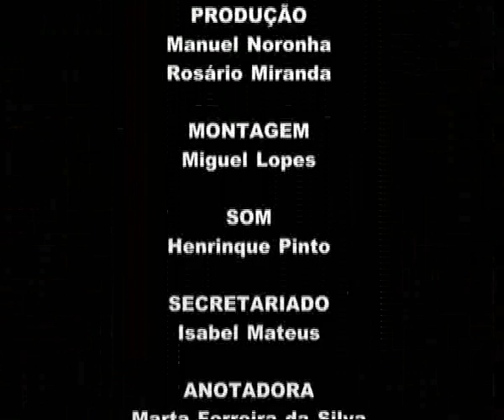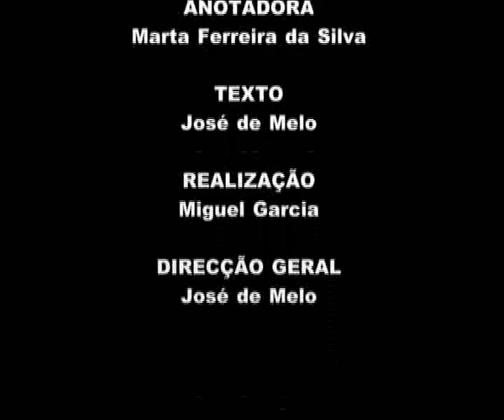Apresentação da Paisagem Protegida das Lagoas de Bertiandos e S. Pedro de Arcos (5/5)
Vídeo disponibilizado no CD interactivo 'Paisagem Protegida das Lagoas de Bertiandos e S. Pedro de Arcos'. Foi disponibilizado em 2004.